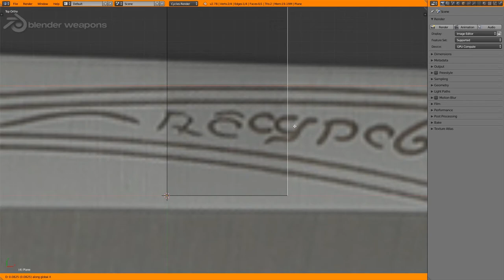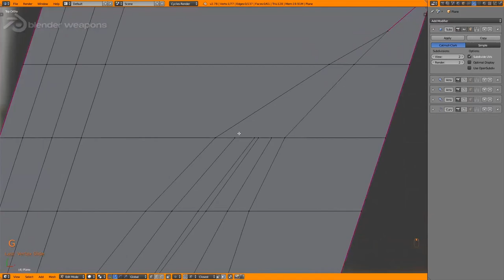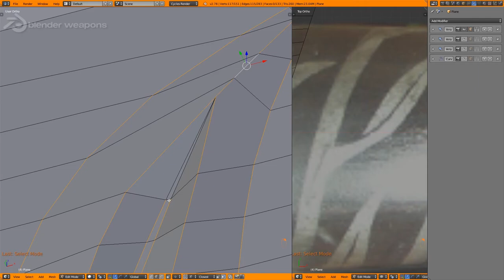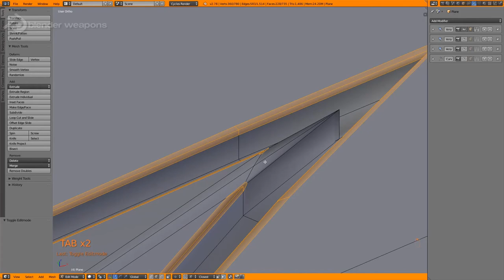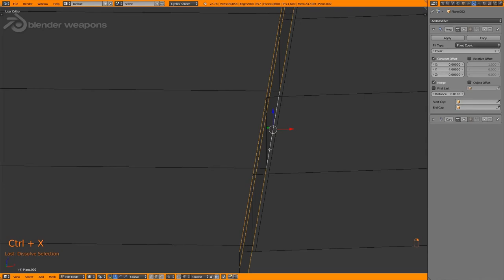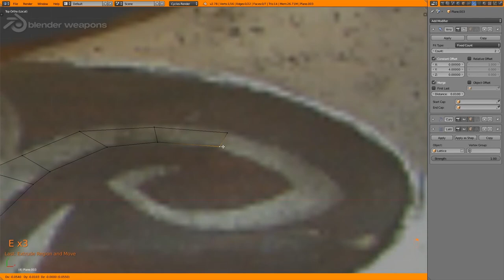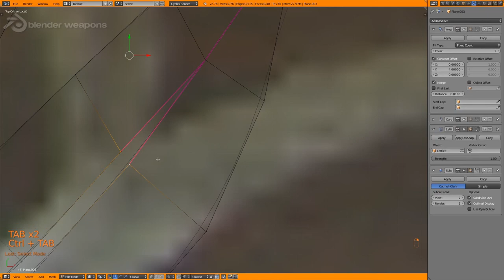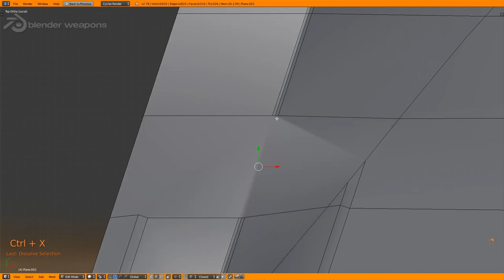Copia de The Hobbit - Sting - BLENDER WEAPONS (Blender) Part 1 Patreon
Sting de El Hobbit

Puedes apoyar mi contenido en Patreon y tener material exclusivo

Art Now by Alex
Ft: Snowflake

Turning Into Normal (What Once Felt Strange) by SackJo22
Ft: Analog by Nature, Haskel (HE31)

The Beach by Platinum Butterfly
Ft: Debizzo

Dark Violet Sky Feat. Doxent Zsigmond by Levihica
Ft: Doxent Zsigmond

Stay-For This Moment (TMS Expounding Remix) by medicisoundsystem
Ft: Snowflake

Snowflake-Straight to the light (Darkangel remix) by darkangell

L4M feat. Snowflake - Hot Core (down below) by l4m
Ft: Snowflake

Straight To The Light by Alex
Ft: Snowflake

Freedom featuring Snowflake by eshar

Foolish Game by snowflake (Levihica Remix) by Levihica